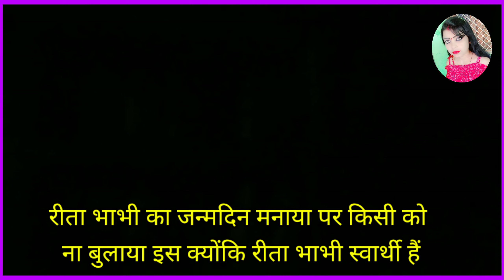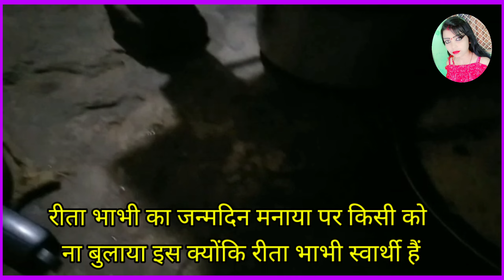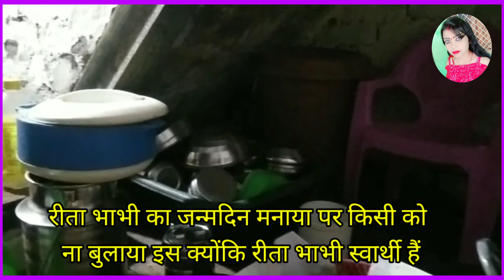रीता भाभी का जन्मदिन मनाया पर किसी को ना बुलाया इस क्योंकि रीता भाभी स्वार्थी हैं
सामने वाला इंसान समझ नहीं पाया कोई बात नहीं छोटे-मोटे शहरों में बुल तो हुए जाती है